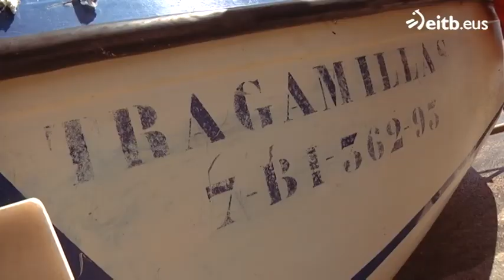Playa de Isla, un camping muy familiar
Muchos van al camping cada año y ya han hecho hasta cuadrilla. El programa 'Con el verano a cuestas' ha pasado el día allí entre playa, aperitivo, paseo en barco y concurso de disfraces.